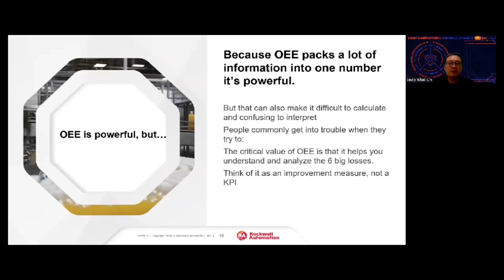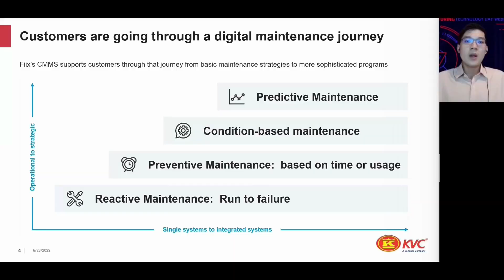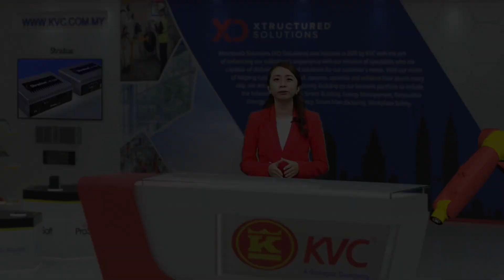KVC Smart Manufacturing Technology Day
KVC partners with Rockwell Automation, ProSoft, Baumer, and Rittal for the Smart Manufacturing Technology Day via the Zoom platform on 5th July 2022. The event was held with the aim of creating more awareness for Industry 4.0 as the world moves rapidly towards automation.